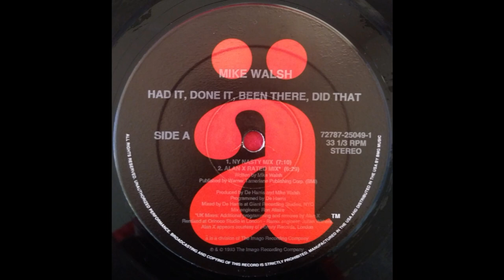Mike Walsh - Had It, Done It, Been There, Did That (Alan X Rated Mix)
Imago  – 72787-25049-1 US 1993